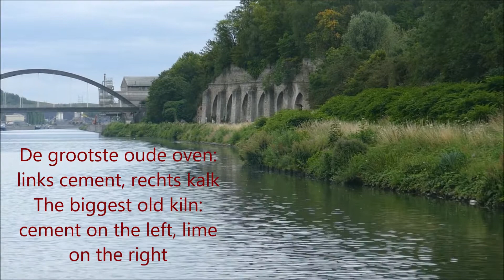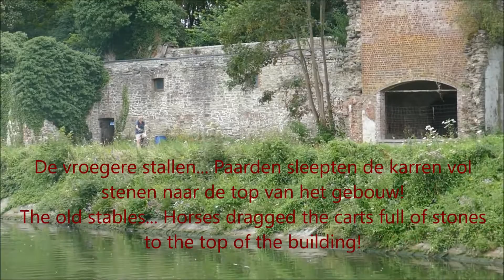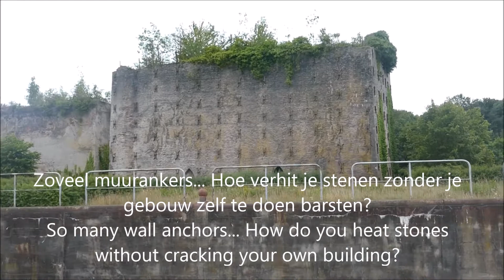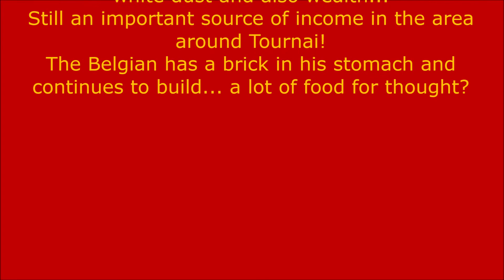Het witte land - Antoing - The white country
De oude kalk- en cementovens zijn fascinerende gebouwen!
Rond Antoing zijn er nog veel te vinden, in alle vormen en maten...
Ga zitten en geniet terwijl we er langs varen!

The old lime and cement kilns are fascinating buildings!
Around Antoing there are still many to be found, in all shapes and sizes...
Sit down and enjoy while we cruise past them!